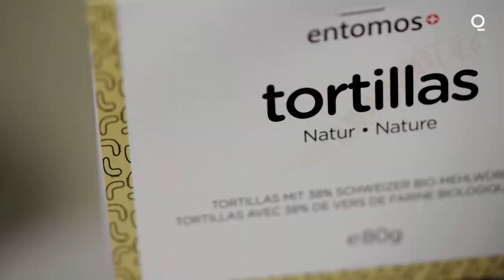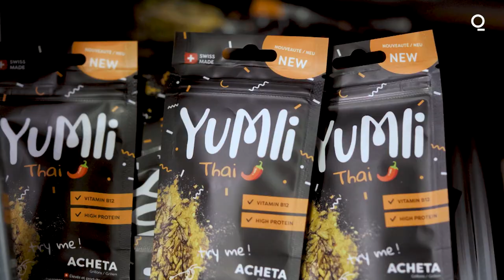The Future of Food: Edible Insects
Would you eat a burger made of insects? Entomos is the first company in Switzerland allowed to breed and sell edible insects — like mealworms, crickets and locusts — as a more sustainable way to produce food.